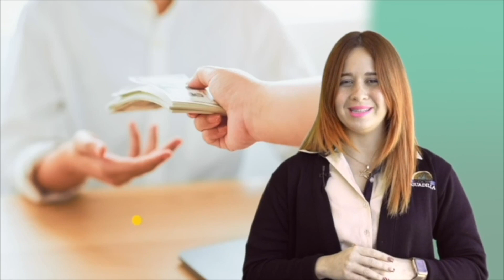Emociones con Sabor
5 de enero de 2024